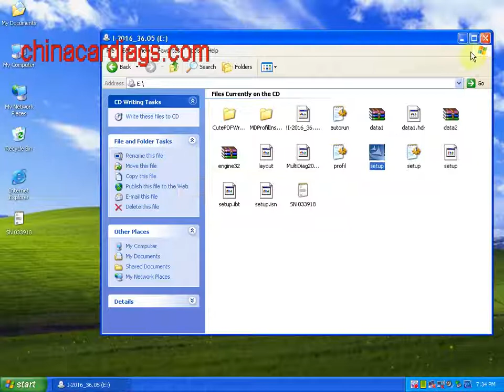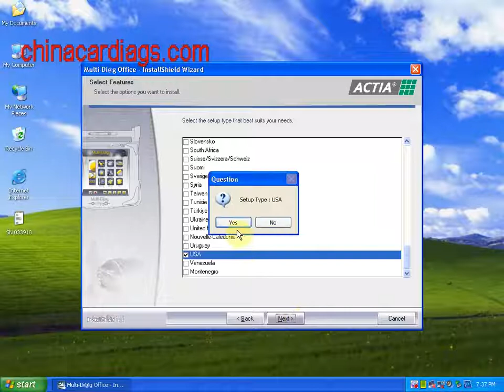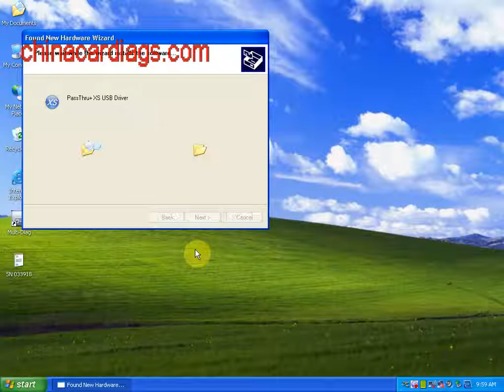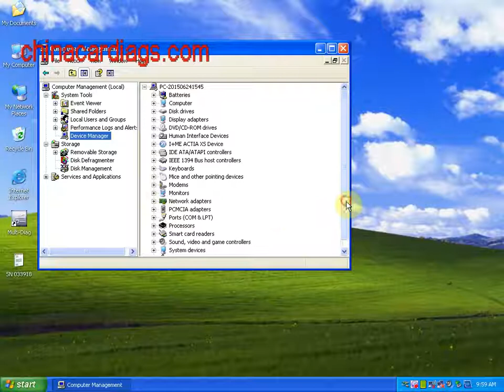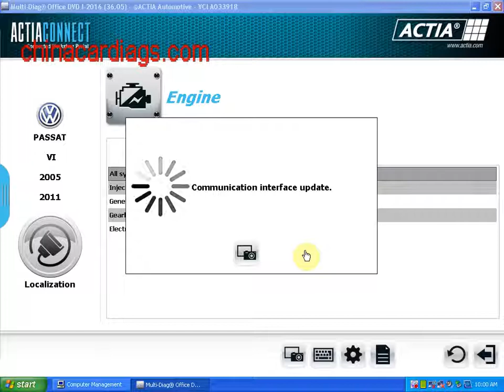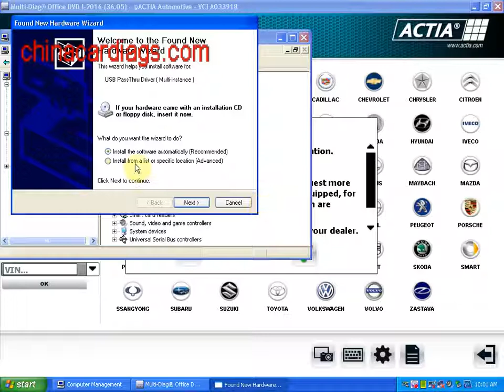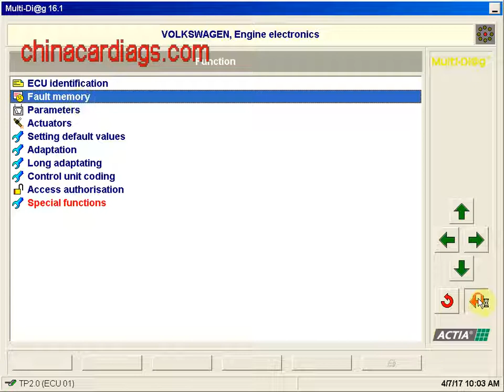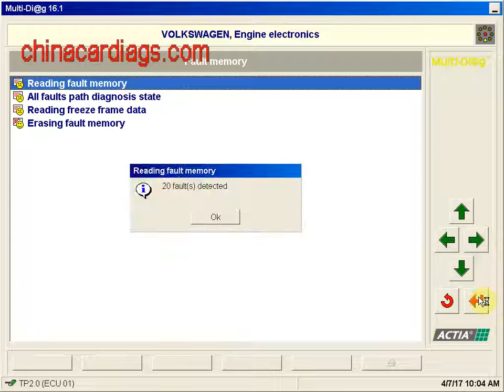I-2016 Multi Diag Access J2535 Pass Thru Installation video